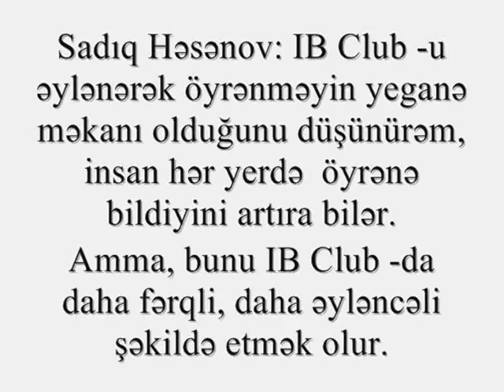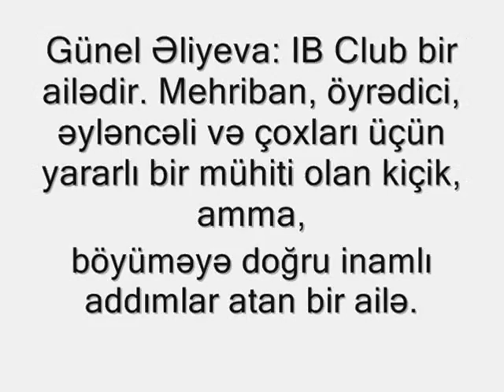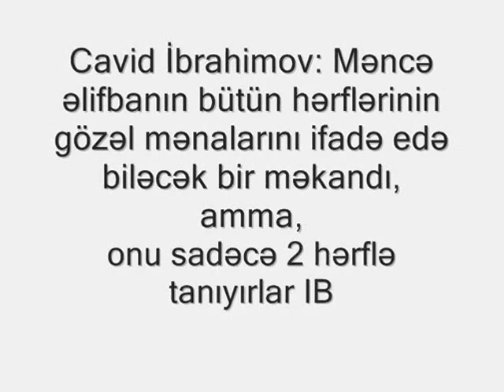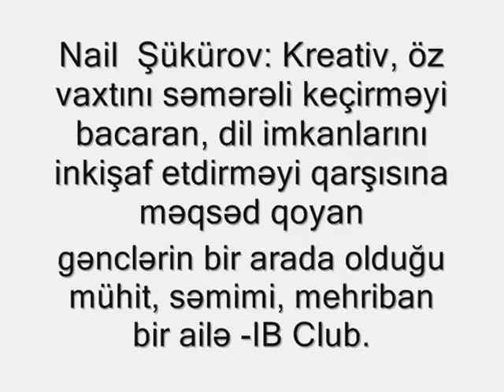Hər zaman fərqli IB Club və Fərqliləri...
Artıq 2000-dən çox üzvə sahib olan Azərbaycanın İlk Gənclər Klubu-nun üzvlərinin fikirləri..